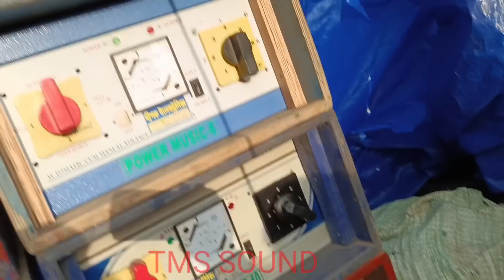Power Music দুটো সেটাপ কিভাবে অপারেট করেছিল l 10/9 সেটাপে ছিল 27 টা মেশিন 4/4 সেটাপে ছিল 14 টা মেশিন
your quaries-